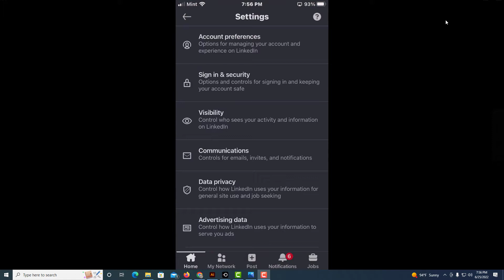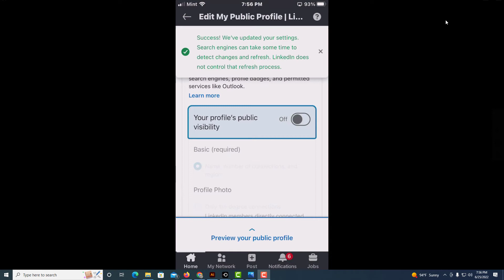LinkedIn: How To Hide Your Profile On The LinkedIn App | Mobile | *2022*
This is a video tutorial on how to hide your profile on the LinkedIn app. I will be using an IPhone SE for this tutorial but the steps should be similar on other devices.

Simple Steps
1. Log into the LinkedIn app.
2. Tap on your profile picture and choose "Settings".
3. Tap on "Visibility".
4. Tap On "Edit Your Pubic Profile".
5. Scroll down and Toggle off "Your Profiles Pubic Visibility".

Chapters
0:00 How To Hide Profile On LinkedIn
0:19 Log Into LinkedIn On Your Mobile Device
0:29 Tap On Your Profile Icon And Choose Settings
0:39 Tap On Visibility
0:49 Tap On Edit Your Pubic Profile
1:00 Scroll Down And Toggle Off Your Pubic Profile Visibility